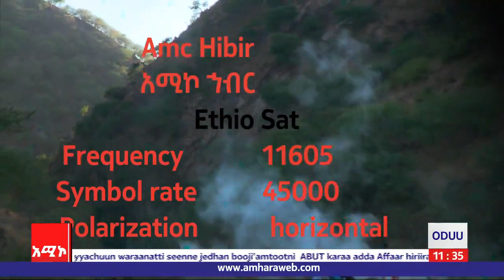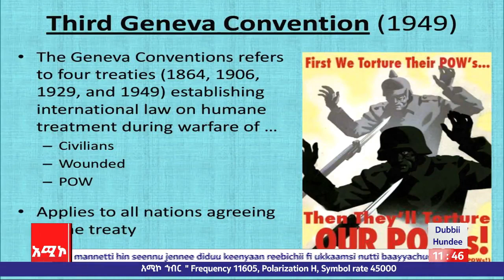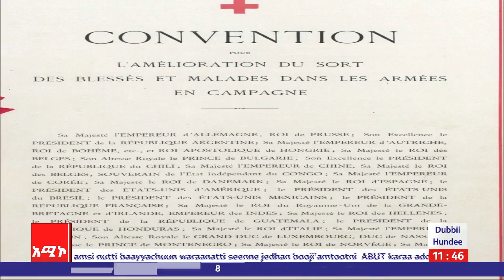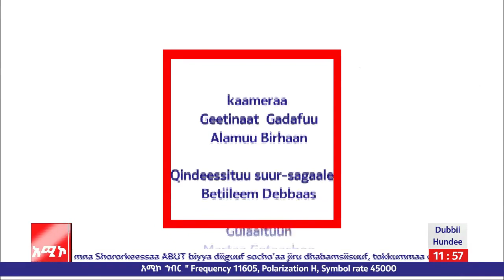Sagantaa Afaan Oromoo, Hagayyaa 04/2013